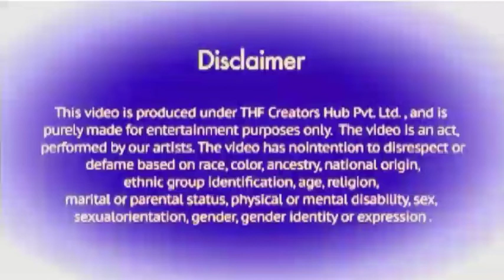shahabad Billa vsCute baby,tiktok viral video,Comedy Video,Funny call,LovelyCute Baby#youtubevideo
I shahabad Billa vsCute baby,tiktok  viral video,Comedy Video,Funny call,LovelyCute Baby#youtubevideo#